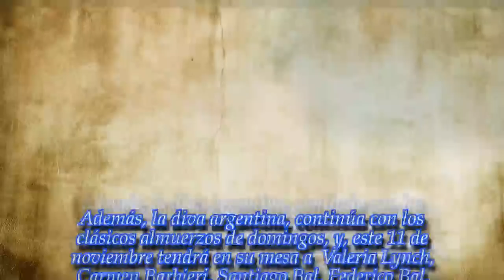Nuevo round entre Mirtha Legrand y Andy Kusnetzoff: ¿quiénes serán sus invitados?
Cada sábado a la noche los conductores disputan la punta del rating. En esta ocasión, la mesa estará compuesta por actores, periodistas y cantantes. ¡ENTERATE!